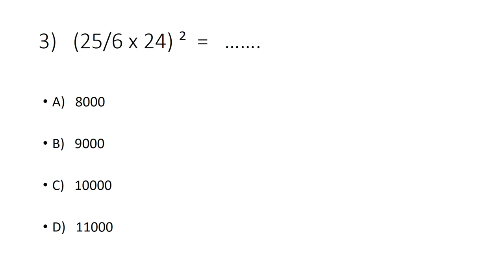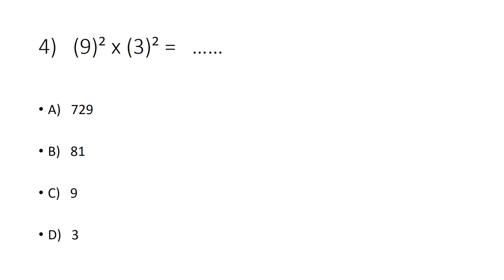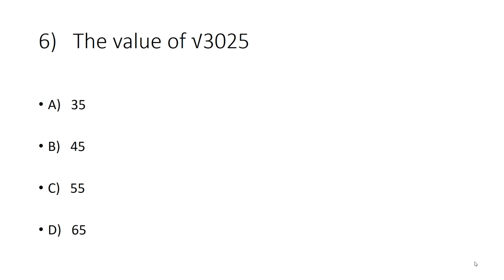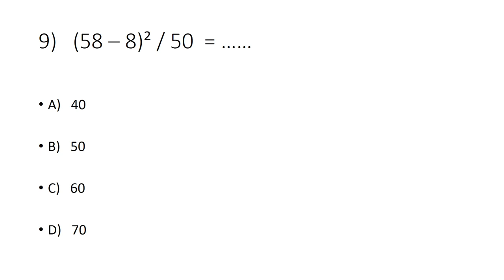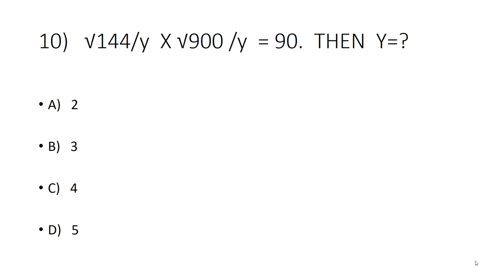SQUARE AND SQUARE ROOT EXAM